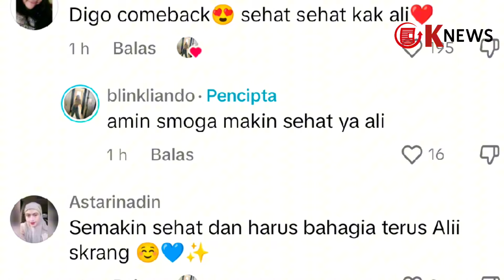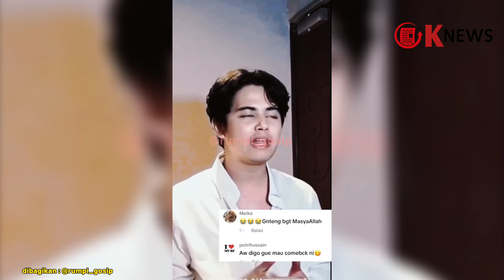Mengejutkan! Penampilan Baru Aliando Syarief Bikin Netizen Takjub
Sudah lama tak terlihat, Aliando Syarif kembali muncul ke publik dengan penampilan barunya yang mengejutkan netizen.

Sebelumnya Aliando pernah memiliki postur badan yang agak berisi. Kini dirinya sudah terlihat lebih langsing.

Penampilan baru Aliando tersebut dibagikan oleh akun Instagram @rumpi_gosip.

Meski dalam serial filem Laut Tengah," penampilan Aliando masih berisi. Namun melihat sosoknya yang kini lebih langsing tentu saja membuat netizen takjub.